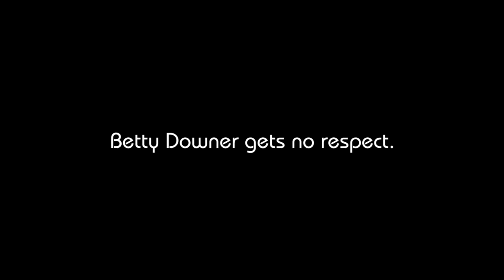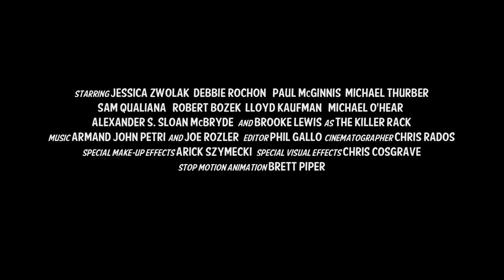Killer Rack Trailer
A screwball horror comedy starring Jessica Zwolak, Debbie Rochon, Michael Thurber, Lloyd Kaufman, Sam Qualiana and Brooke Lewis. Directed by Gregory Lamberson, written by Paul McGinnis.